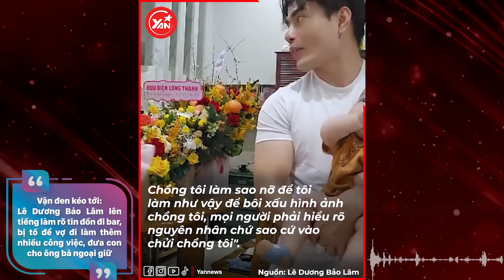Lê Dương Bảo Lâm gặp vận đen: Lên tiếng làm rõ tin đồn đi bar, bị tố để vợ làm nhiều việc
Giống như nhiều ngôi sao khác, Lê Dương Bảo Lâm tay trắng gây dựng sự nghiệp. Trải qua nhiều năm vất vả, đến thời điểm hiện tại nam diễn viên đã có trong tay thành công nhiều người mơ ước. Danh tiếng Lê Dương Bảo Lâm phất lên như "diều gặp gió", thêm vào đó là tổ ấm viên mãn với vợ đẹp con ngoan.

Hãy theo dõi Yan trên:
✔️Youtube Yan News :